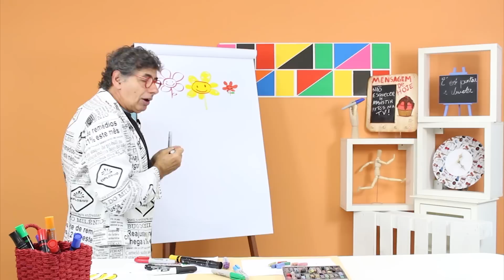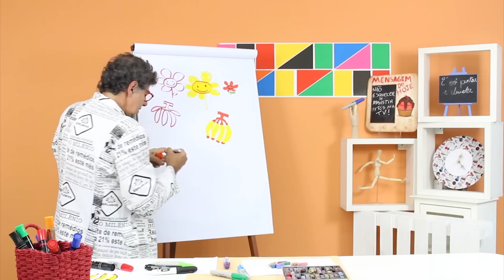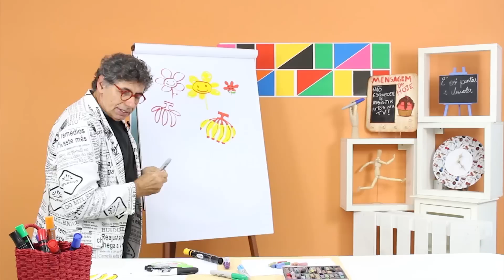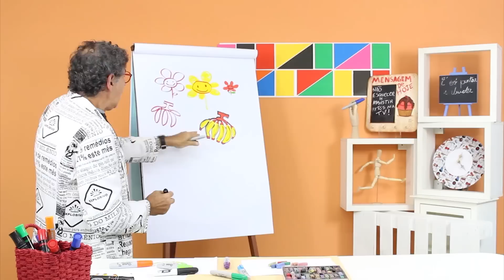PASSO A PASSO DE DESENHOS COM DANIEL AZULAY